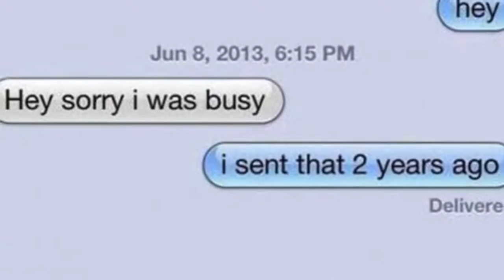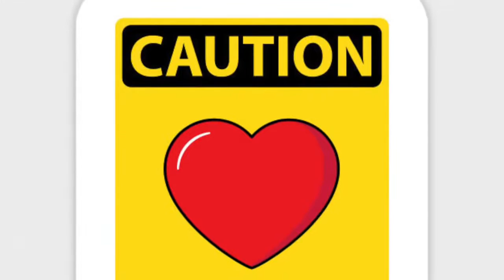Cardi B, Be Careful-Clean [Official Kid Clean Version] ~(edit #2 )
This is another great clean version that has no sudden stops, no essence of curse words, and yes, I do count the 'D word' as a curse word, and the other word for heck. Also, some phrases have been taken out either because this is made for kids, or just because you can't get the words out without you knowing what they are. So if you notice some phrases aren't there, that's because this is the clean version for kids. The real clean version will be coming out soon! If any of my thumbnails or videos say Artemiswarrior4ever that's because that was my old name. Now I'm Sound Whiz On The Beat. Sorry for the video AGAIN. Some technical difficulties so I had to edit it AGAIN -.